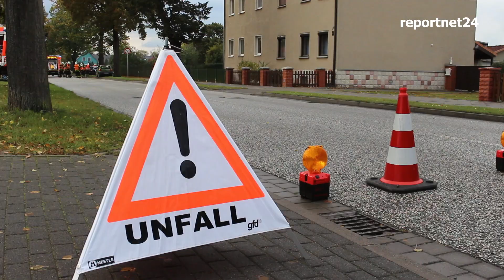Beifahrer stirbt bei Schwerem Unfall in der Fontanestadt Neuruppin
Zum Unfall mit zwei Fahrzeugen kam es am 19. Oktober 2016 im Stadtgebiet Neuruppin. Der Beifahrer verstarb später im Krankenhaus.